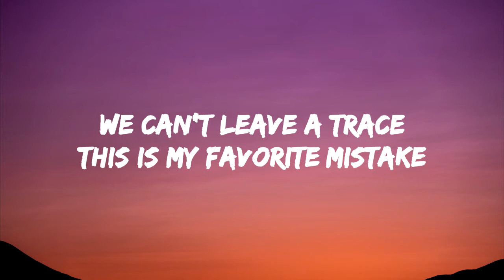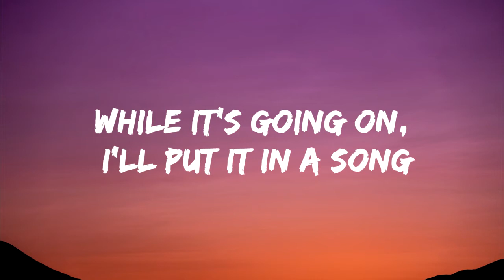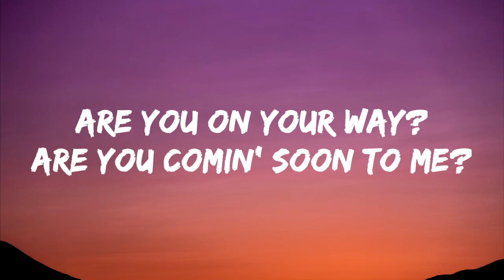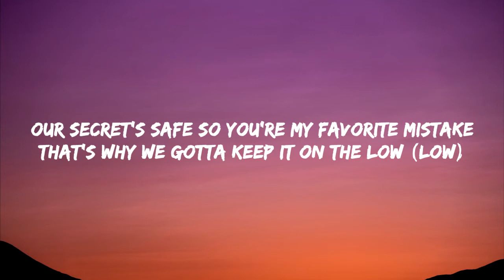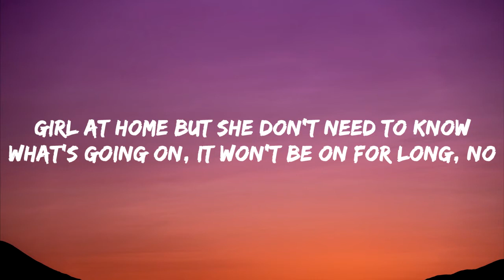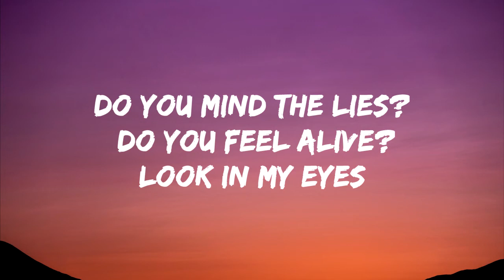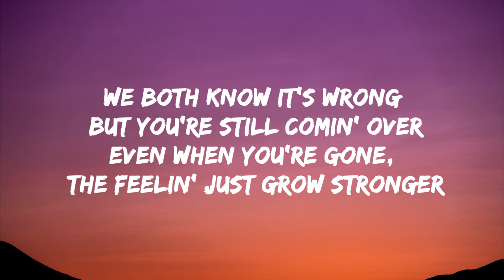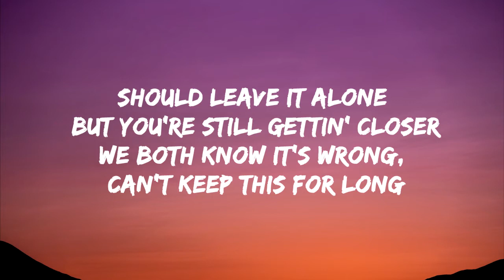FAVORITE MISTAKE 🎤Giveon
Credit to @Eternity Music🤍
Don't forget to give me a thumbs up (👍) ,guys!
Freee to comment suggestions on my videos✨
Thank you so much and love you all, guys🥰